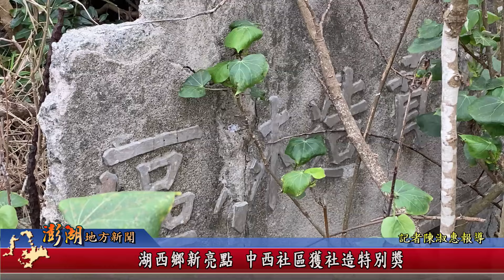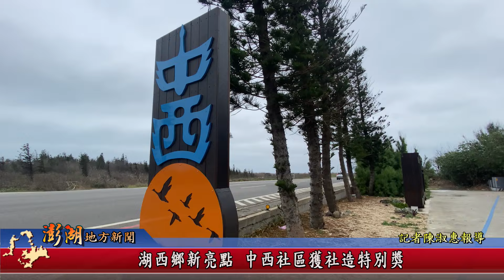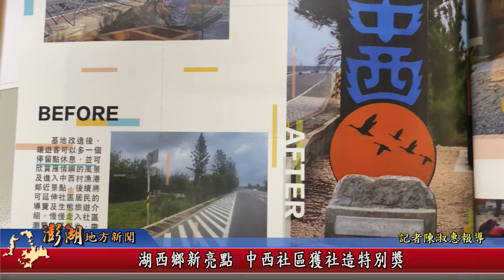113.3.7地方新聞：湖西鄉新亮點 中西社區獲社造特別獎